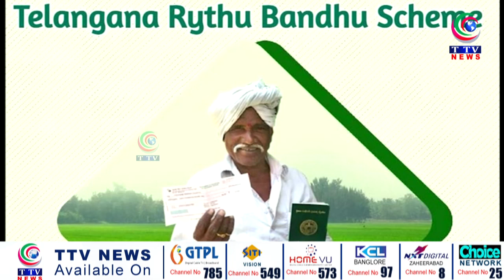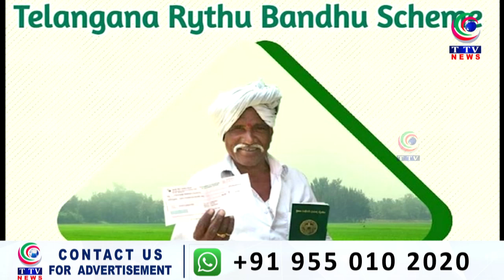The Telangana government continues to deposit Raitu Bandhu funds in farmers' accounts across the sta